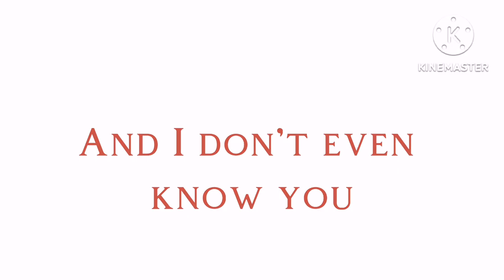Jealousy Jealousy 💙 - Willow Angst - 🌍 Gacha Club 💙 - The owl house 🦉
•📌•        3️⃣        •📌•
                      •⚜️•     2️⃣    •⚜️•
                          •⚱️• 1️⃣ •⚱️•

  • 📜 • Benvenut× nella descrizione! • 📜 •

🛡️𖧷 𖣘⚔️__⚜️__⚔️𖣘 𖧷🛡️

🌿🌼🤍• Hey! Il mio nome è Daisy•🤍🌼🌿
   •🎞️•E benvenuti nel mio canale YT!•🎞️•

             🌿🍃•    Qui troverai:   •🍃🌿
• 🤍 ogni tipo di «The legend of Zelda» 🤍 •
                • ⚔️ Uscito fin ora! ⚔️ •

•🌹• Con moltissima Zelink mlmlm •🌹•

🛡️𖧷 𖣘⚔️__⚜️__⚔️𖣘 𖧷🛡️

        📌🌿•     App utilizzate:     •🌿📌
          🤍•      Kinemaster ✅       •🤍
           🌷•     Gacha life ❌       •🌷
            🤍•   Gacha Club ✅    •🤍
             🌻•  Ibis Paint X ✅  •🌻
                🤍• PicsArt ✅ •🤍

🛡️𖧷 𖣘⚔️__⚜️__⚔️𖣘 𖧷🛡️

🍃⚜️•  Che la Dea Hylia e la Triforza  •⚜️🍃
      📌🌹•     Siano con voi! ;)     •🌹📌

«🌹📖»🛡️ 𖣘⚔️__⚜️__⚔️𖣘 🛡️«📖🌹»